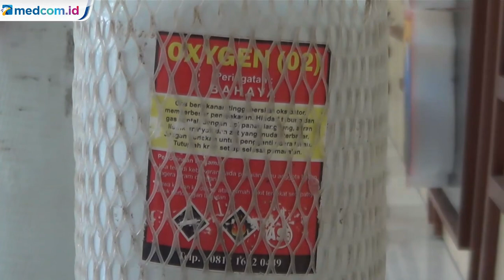Timbun 129 Tabung Oksigen Beserta Isi, Kakak Beradik Ditangkap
Satgas Aman Nusa Polda Jatim berhasil mengungkap penimbunan 129 tabung oksigen beserta isinya yang dilakukan dua tersangka warga Sidorjo Jawa Timur.

Dua tersangka penimbunan dan perdagangan tabung oksigen di atas harga eceran tertinggi ini adalah A-S dan T-W, kakak beradik asal warga Wonoayu, Kabupaten Sidoarjo.

Dari rumah keduanya Tim Satgas Aman Nusa berhasil menyita sebanyak 129 tabung berisi oksigen ukuran enam meter kubik dan ukuran satu meter kubik.

Untuk satu tabung berisi oksigen ukuran satu meter kubik dibeli tersangka seharga 700 ribu rupiah dan dijual kembali seharga satu juta 350 ribu rupiah atau hampir dua kali lipat.

Menurut Kapolda Jatim Irjen Pol Nico Afinta seluruh tabung berisi oksigen yang disita ini akan langsung disalurkan ke instansi kesehatan yang membutuhkan.